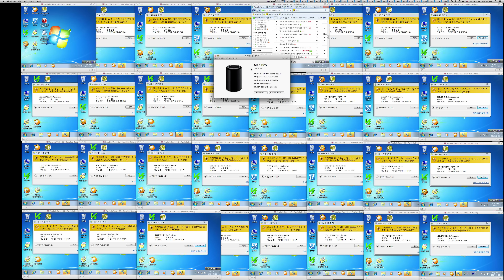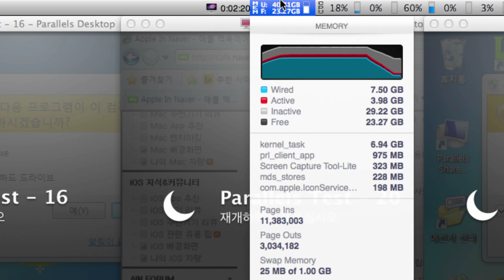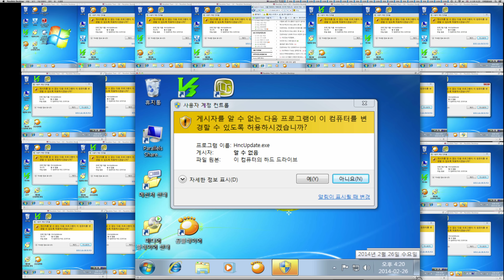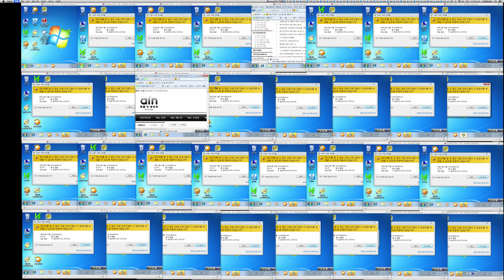Mac Pro 2013 Full Option & Parallels Desktop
맥프로 풀옵션에 패러럴 데스트탑 32개를 로딩 시키는 영상입니다..
전체 화면으로 보시는 걸 권장합니다..^^

애플인네이버 카페지기가 직접 테스팅 한 내용입니다..^^